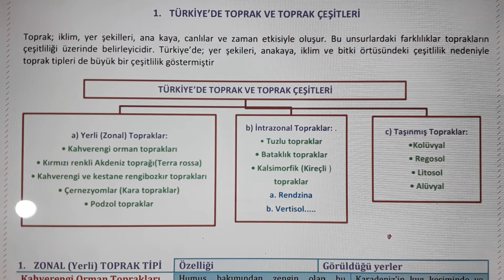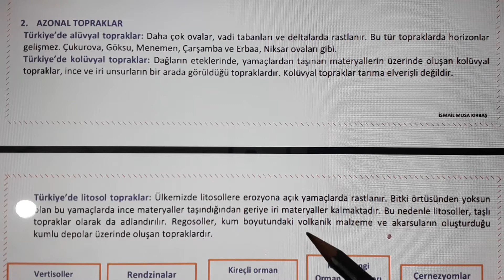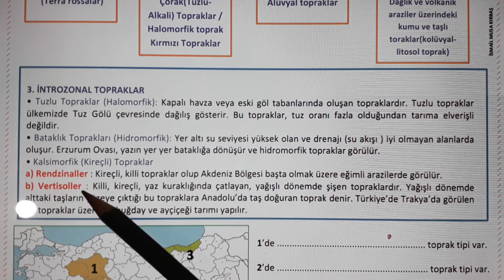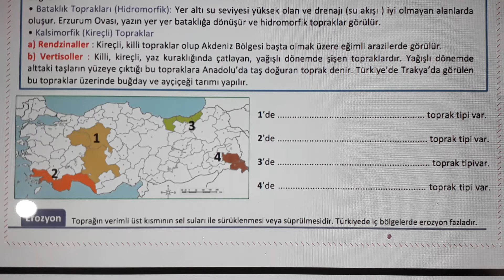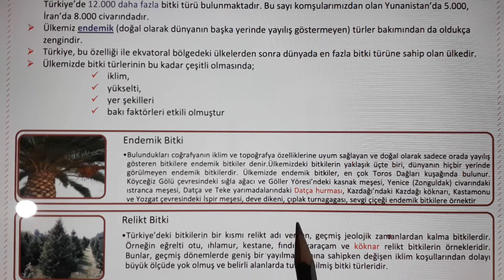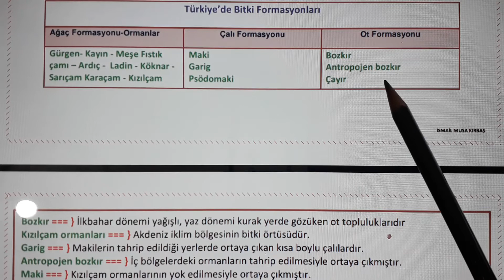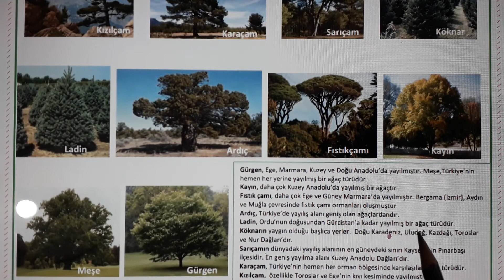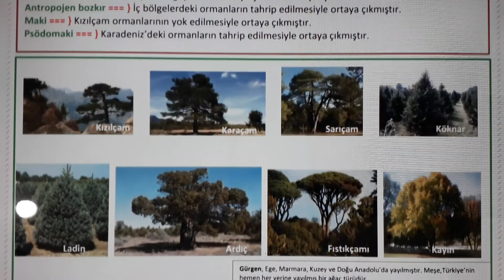2021 KPSS TÜRKİYE'NİN TOPRAK VARLIĞI VE BİTKİ ÖRTÜSÜ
BU VİDEOMUZDA KPSS COĞRAFYADAN, TÜRKİYE TOPRAK VARLIĞI VE BİTKİ ÖRTÜSÜNÜ ANLATIYORUZ